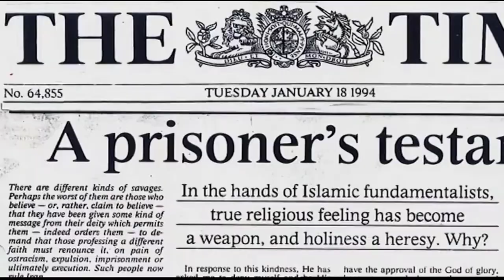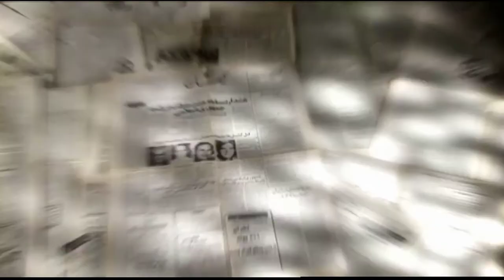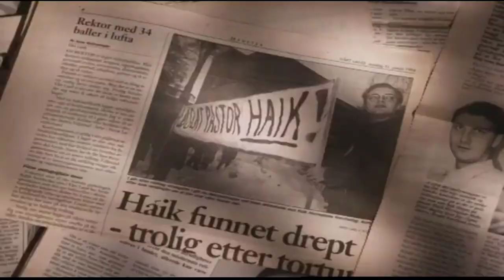47 - Christian Martyrs in Iran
The martyrdom stories of two leading pastors in Iran in 1994...and the good news of church growth today in the country. It was early Church Father, Tertullian, who said, "The blood of the martyrs, is seed!"